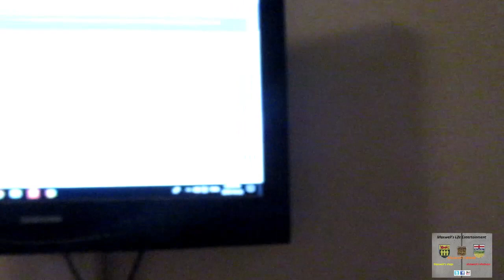Vlog 1129 2018 On The Hunt Maxwell's Vlog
Lloydminster, Alberta
Canada
T9V 3C2

Facebook  e-series  trailer page (updates on the cargo trailer to camper build )